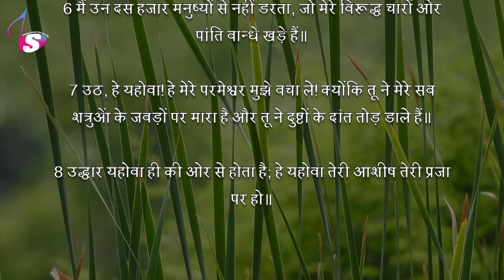भजन संहिता - 3 | Hindi Bible | Psalm - 3 | Audio | Sam Thomas | Sunil Solomon